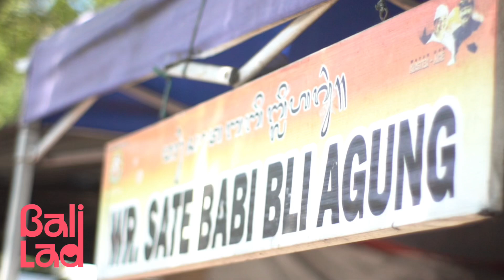Sate Babi Nakula 😁